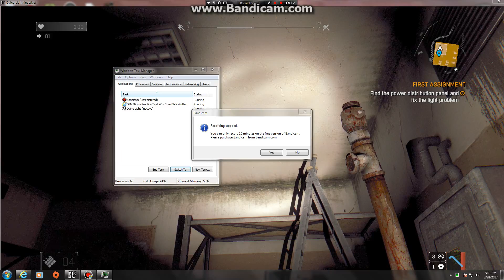Dying light game play